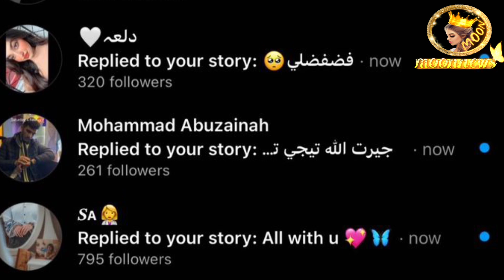✨سيلاوي يدافع عنها وهي تقصف قمر الطائي 😲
شكرا كثير لدعمكم ومحبتكم🙏❤ وتعليقاتكم الحلوة ما بتعرفوا اديش بكون مبسوطة☺ وانا عم شوف كل 🧐 تعليقاتكم✍️ والله كثير فخورة فيكم وكمان بتعطوني طاقة اني استمر❤🎞🎥
انستغرامي : ⬇️⬇️⬇️